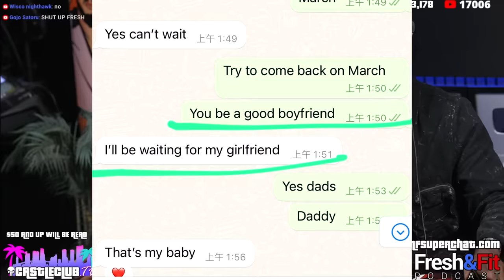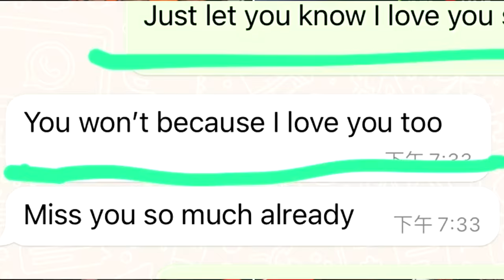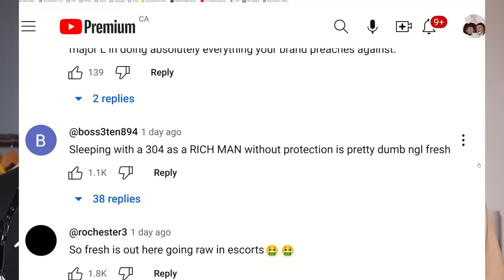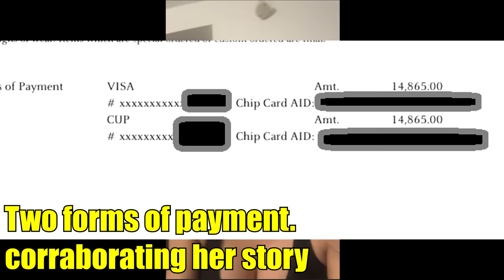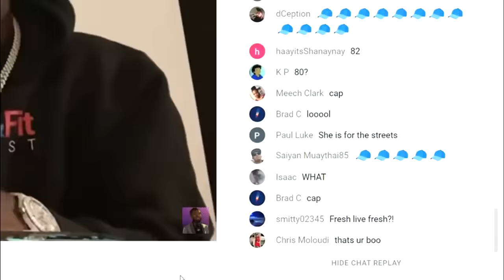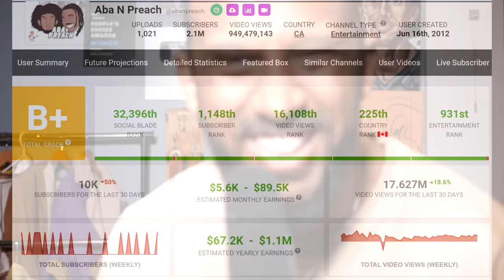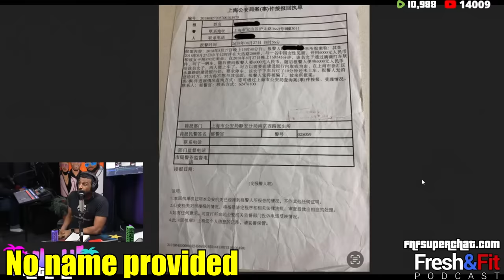FOOTAGE SURFACES Of Fresh Pressuring Other Women To Get Rid Of Pregnancies. YIKES pt.3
Fresh & Fit vs Daisy is the gift that keeps on giving.